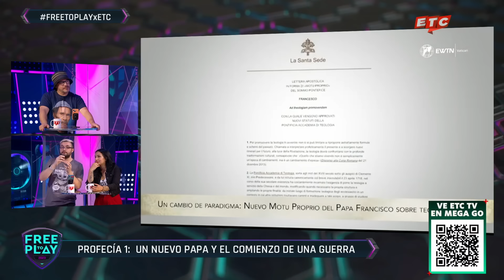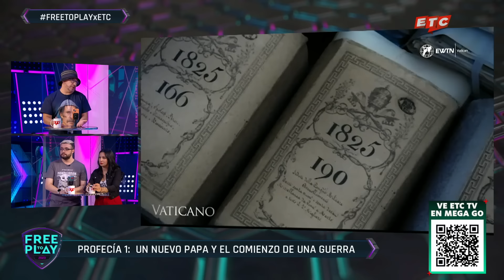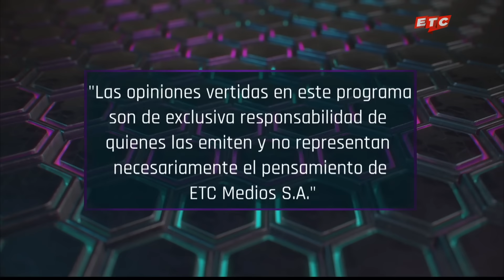¡REVISAMOS las PROFECÍAS DE NOSTRADAMUS para el 2024! 😰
¿Nuevas guerras? ¿Un terremoto de gran escala? Como cada fin de año las personas comienzan a preguntarse qué es lo que podría ocurrir al año siguiente, pero existen profecías que nos podrían adelantar algo de lo que podría ocurrir. En este capítulo de Free to Play, junto a Salfate, Vacros y Rocíos, revisamos las profecías de Nostradamus para 2024.